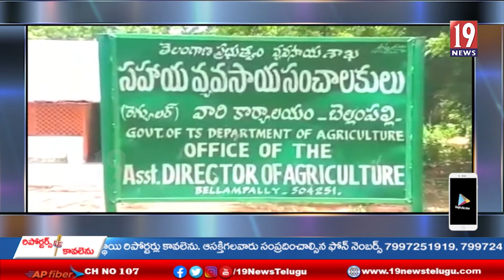పీ.ఎమ్ కిసాన్ డబ్బులు రావాలంటే ఈ.కే.వై.సీ చేసుకోవలసిందే..-మంచిర్యాల